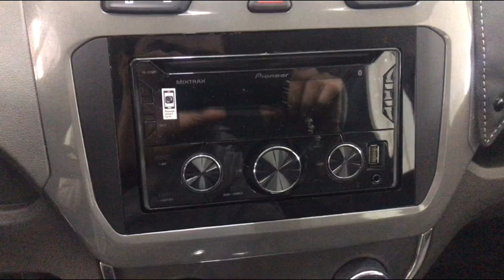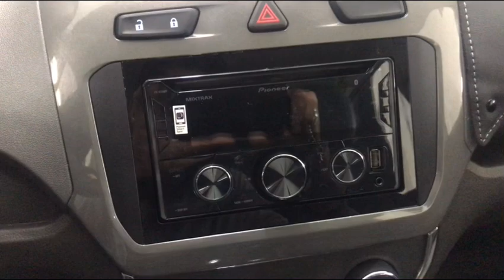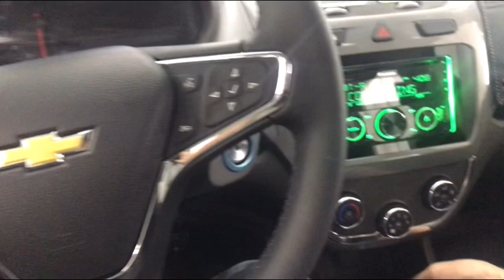Cobalt avtomobiliga o’rnatilgan narsalar haqida malumot beramiz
Manzil: Toshkent halqa avtomobil yo’li
Sergeli avto ehtiyot qismlari bozoriga kirish yo’lini yonida.
Mo’ljal: Drivers Village Avtosaloniga yetmasdan.